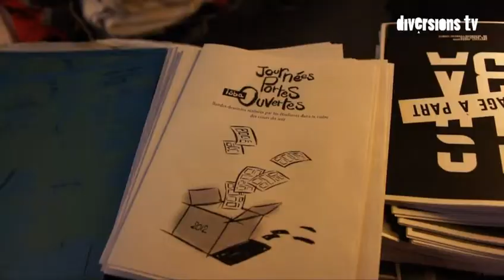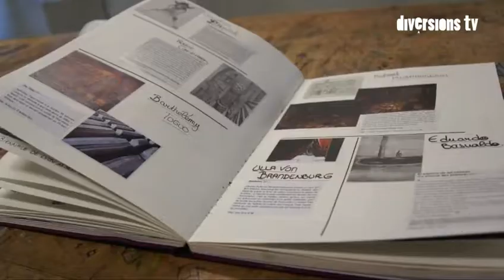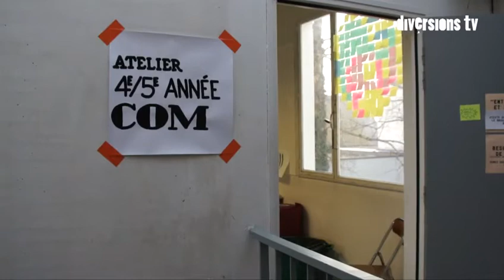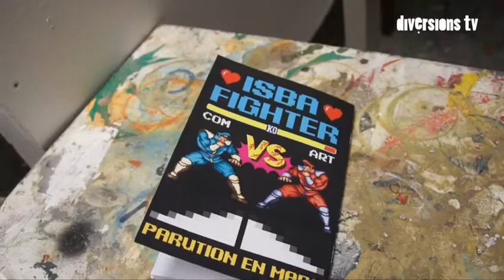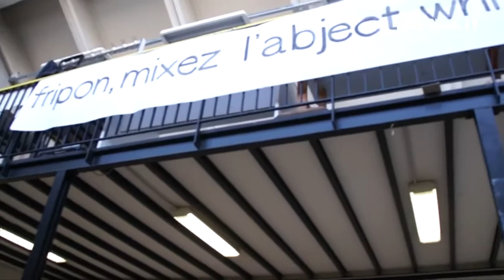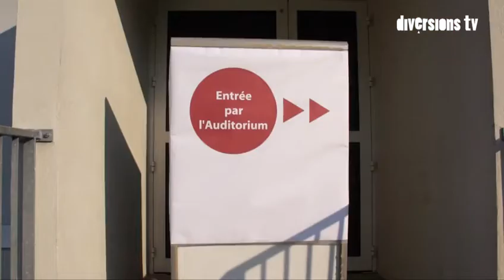Musées et Galeries, un site du journal Diversions